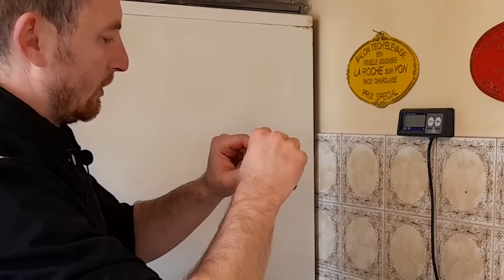ECONOMIQUE : 2 poules 4€ DESOSSER et FARCIS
Elles sont bonnes, elles sont belles ! Bon elle sont petite et c'est pour ça qu'on va les farcir !

Merci de me contacter par mails uniquement pour des raisons professionnelles ! ( Partenariat commerciaux, projet vidéo .. )

bisou !

Recette de la farce et de la sauce suprême :

La farce : recette de BASE, moi je rajoute des choses pour mes expériences...

pour 1 kg:

750 gr de maigre de porc
250 gr de gras
sel : 16 à 20gr
poivre gris: 1.5 gr
4 épice: 1g

Pour la sauce suprême :
Commencé par faire un roux :

90 gr de beurre
90 gr de farine
faite fondre le beurre et ajouté la farine, remué et vous avez votre roux.

Ajoutez votre bouillon de volaille ( 1.5l ) puis laissé réduire 15 min
Rajoutez 30 gr de crème fraîche, puis remué le tout.

Filtré votre sauce et ajouté 40 gr de beurre

Mélanger et présenter dans votre plat ou en saucière.

re bisou .